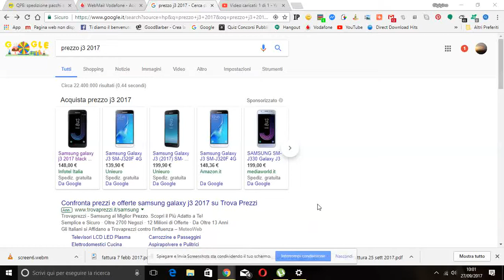Copia di samsung j3 2017